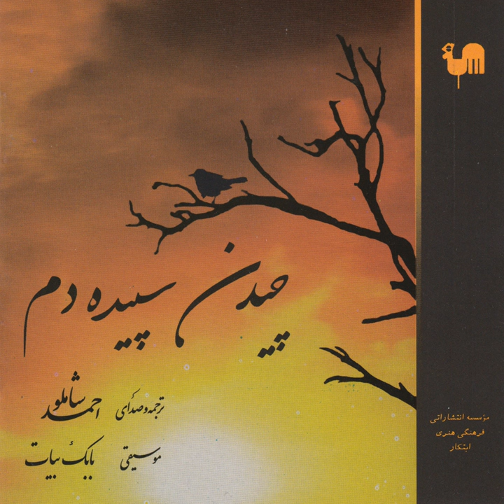Be Bakht Agar Bavar Dashteh Bashim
Be Bakht Agar Bavar Dashteh Bashim · Ahmad Shamlu · Babak Bayat · Margot Bickel

Chidan-E Sepideh Dam (Picking the Dawn) - Shamlu Narrates Margot Bickel